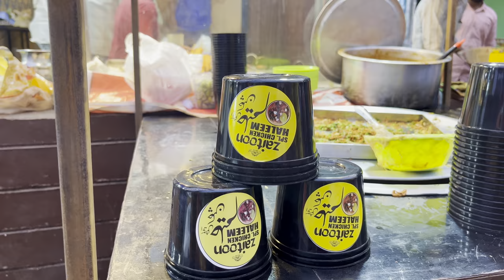Muslim Chowk Gulbarga Ramzan Special || Episode 1 || Sid Vlogs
Hey guys welcome back to new video😀

This is Ramzan special in gulbarga,, Episode 1,

share me next video topic